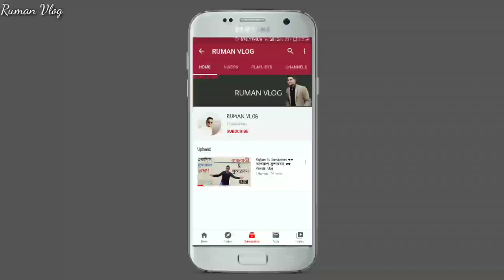Lockdown।।সেনাবাহিনীর দৌড় খেলাম।।বারেক গ্রাম।।রাজবাড়ী।। Rajbari।। Ruman Vlog